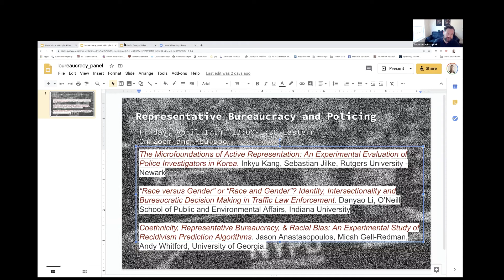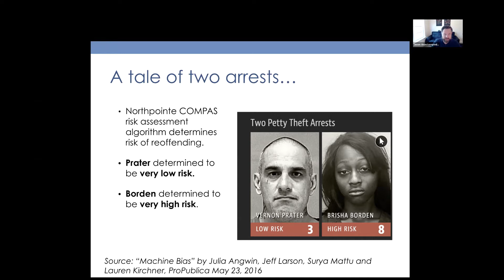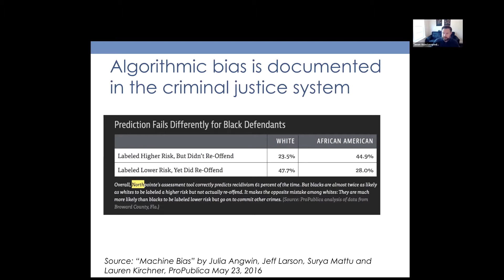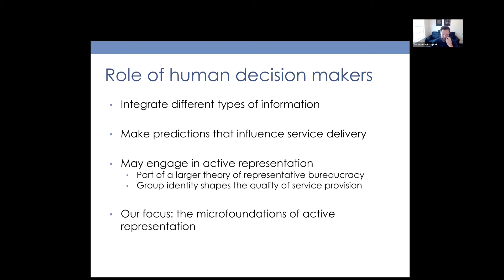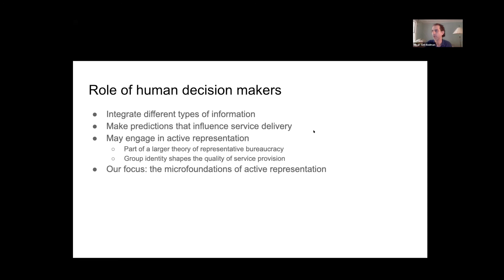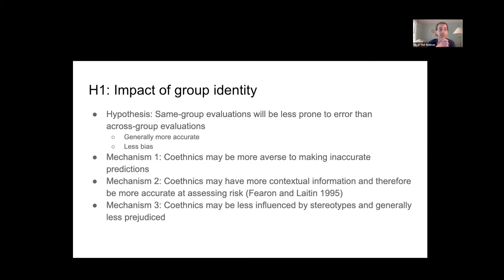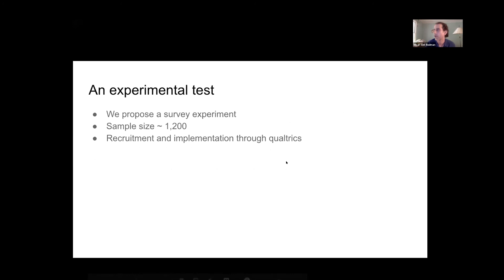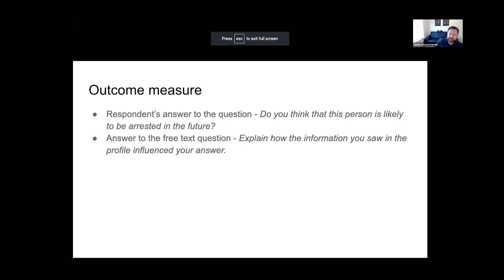Race, Representation & Algorithmic Bias -- Jason Anastasopoulos, Micah Gell-Redman, Andrew Whitford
An experimental study on policing, decision-making and algorithmic bias.